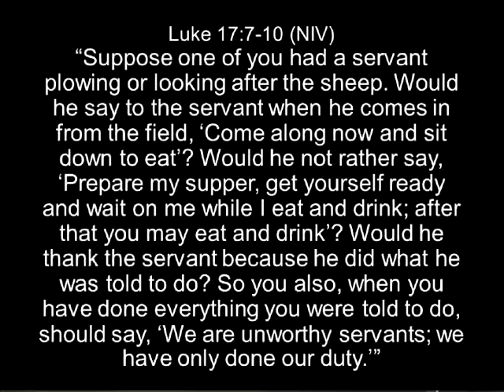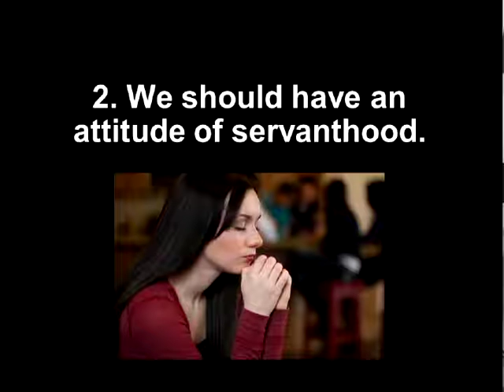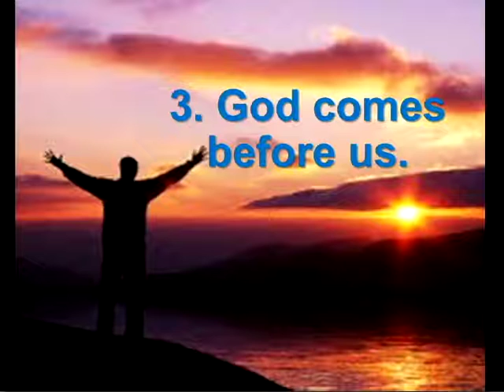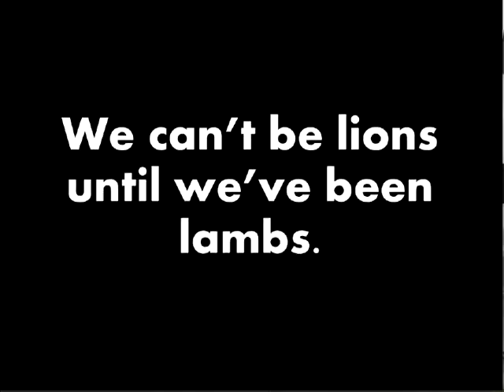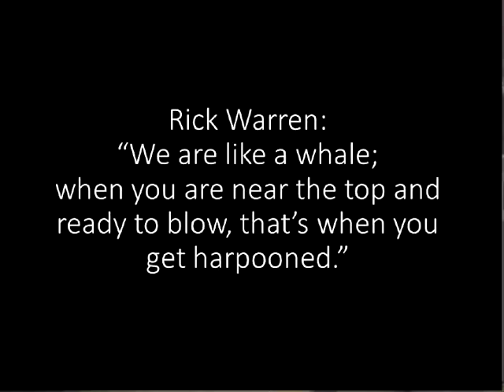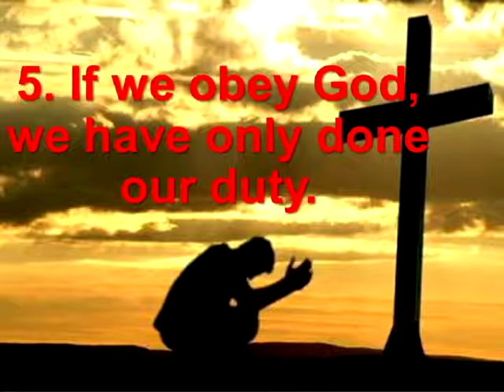You Can't Be a Lion Until You've Been a Lamb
Pastor Brent Williams preaches at Faith Christian Church on the topic of being a servant of God. He uses a tent and five tent pegs as a visual illustration of the importance of five key principle beliefs that a mature Christian should have in order to be a true servant of God. He concludes with the Fable of Victor, another story that makes the same point.